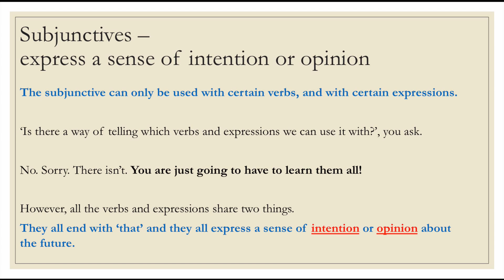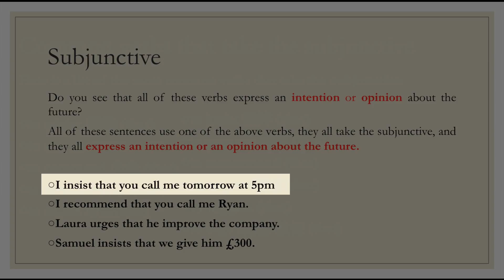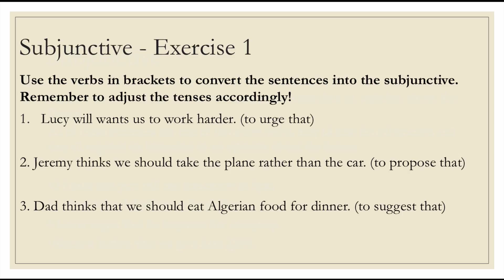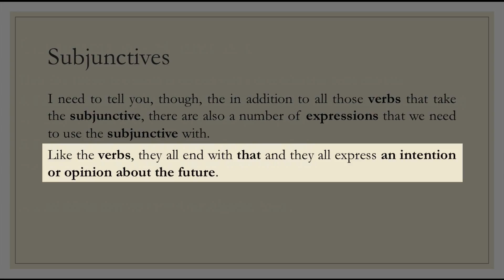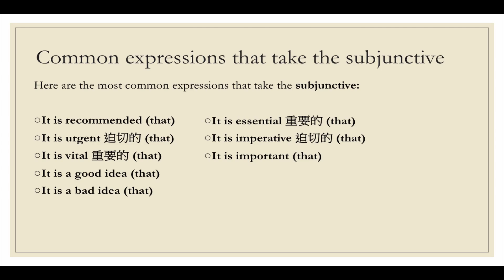【香港免費英語學習網站】 什麼是英文Subjunctive? Video Explanation 2